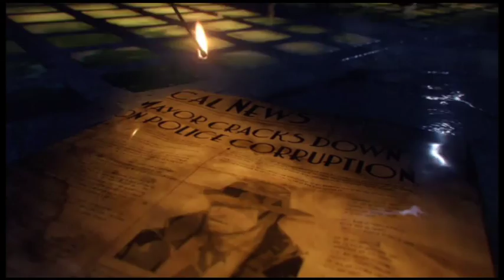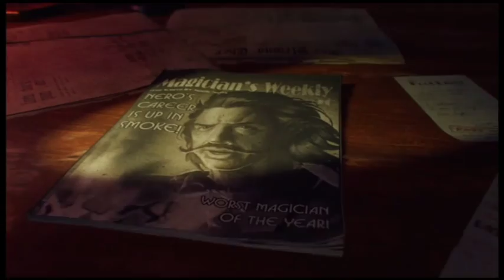Black Ops 3 Zombies: Shadows Of Evil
Thay Relly Help My Youtube Chanil
XBOX 360 NAME - ENDERDAZZ